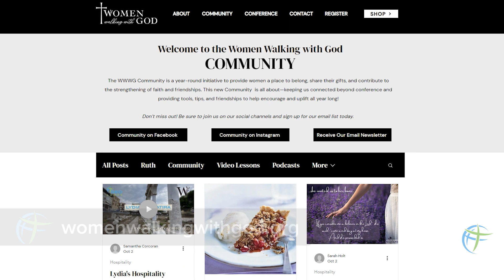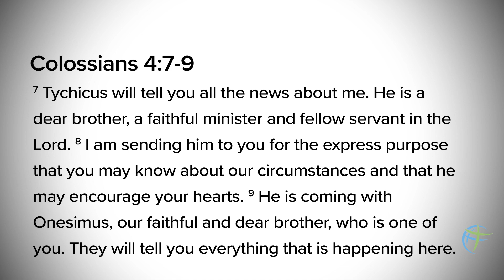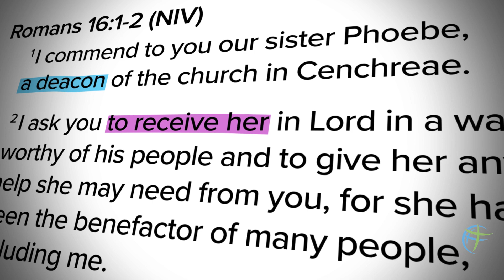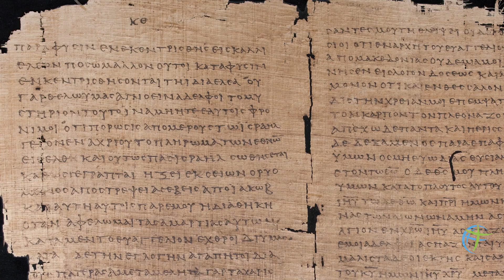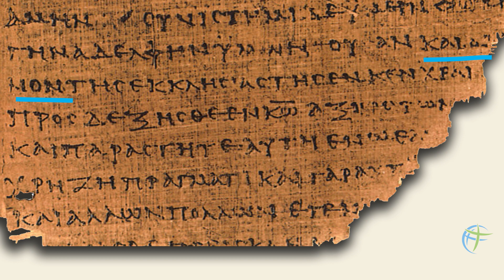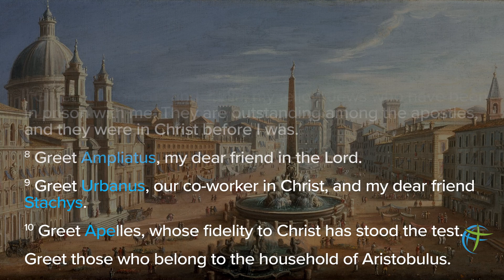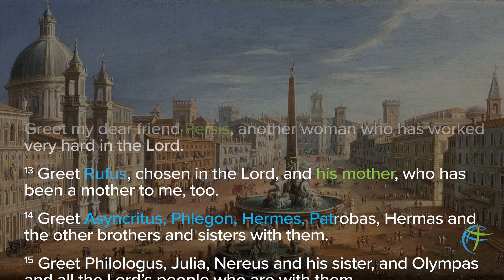How did Phoebe fund and carry Paul's letter from Corinth to the Christians in Rome? Book of Romans.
Come along as we head to modern-day Greece, where Sam Corcoran and her husband Ryan went this summer with a tour group to follow in the footsteps of the apostle Paul in Athens and Corinth. While there she saw the ruins of Cenchreae, hometown of Phoebe, the letter carrier mentioned in Romans 16:1-2. This video features photos from her trip as she explains how Phoebe’s hospitality included personally carrying Paul’s letter to Rome.

This video is in collaboration with the WWWG Community as part of their year-round efforts to encourage women in their own physical and spiritual walk with God.
@wwwgcommunity on Facebook and Instagram

Ian Paul - Psephizo.com: Phoebe, carrier of Paul’s letter to the Roman Christians
Christianity Today - Paul’s Most Beloved Letter Was Entrusted to a Woman

Sources on Ancient Travel:
Edwin M. Yamauchi: On the Road with Paul - "The Ease - and dangers - of Travel in the Ancient World"
Derek R. Brown and E. Tod Twist, Romans, ed. Douglas Mangum, Lexham Research Commentaries (Bellingham, WA: Lexham Press, 2014).